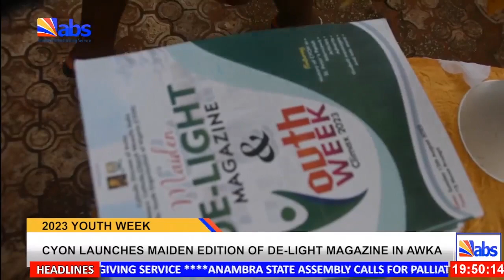CYON Launches Maiden Edition Of De-Light Magazine In Awka